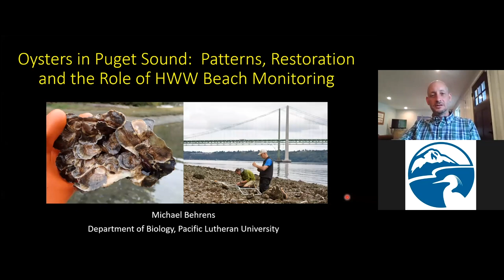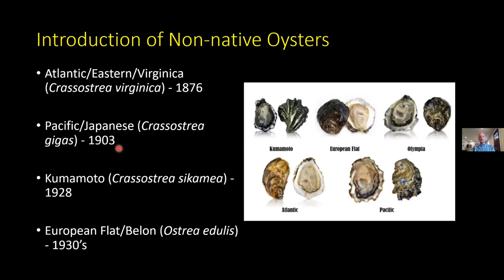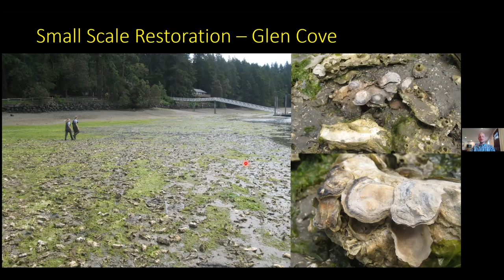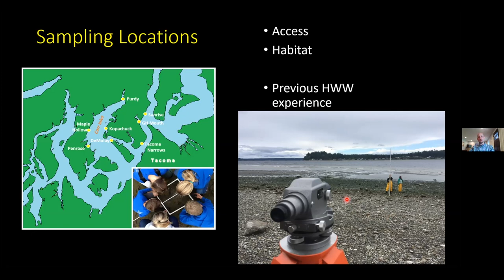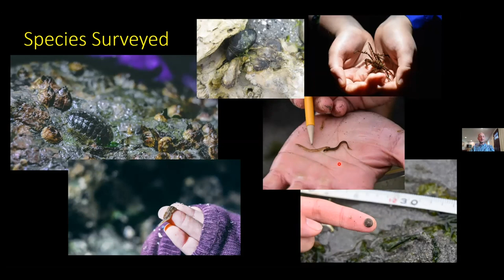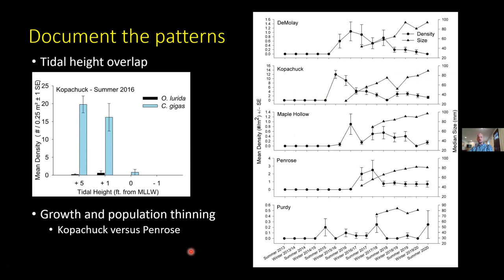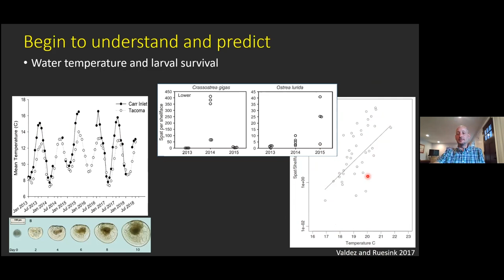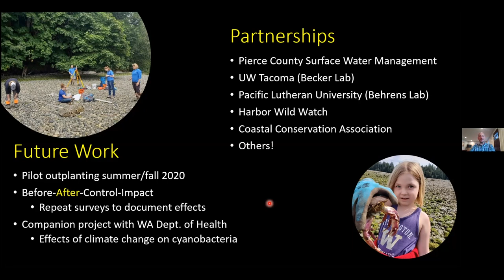Cocktails & Fishtales Online - Olympia oysters in the south Puget Sound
Grab your favorite beverage at home and join us for this Facebook LIVE to learn about Washington's only native oyster and if it is making a come-back in the south Puget Sound. Dr. Mike Behrens, Professor of Biology at Pacific Lutheran University and Harbor WildWatch's Science Advisor, will present about our findings regarding Pacific and Olympia oysters in the Salish Sea. Spoiler alert: we're seeing populations on local beaches!

Cocktails & Fishtales is Harbor WildWatch's science-social series. Held monthly, these programs feature a scientist, researcher, or environmental artist on an ecological topic. While these programs are traditionally 21+ and held at a local taproom or venue, during the pandemic they have shifted to an online format for all ages. They continue to serve as an engaging and interactive way to learn about the environment, and bring together eco-enthusiasts from our local community... and, now, beyond. Questions and interaction are highly encouraged!

Cocktails & Fishtales are educational events. As such, Harbor WildWatch does not endorse any speaker, service, or product represented at Cocktails & Fishtales.